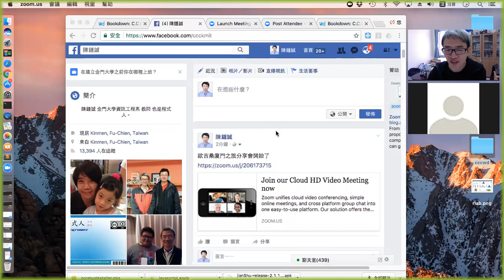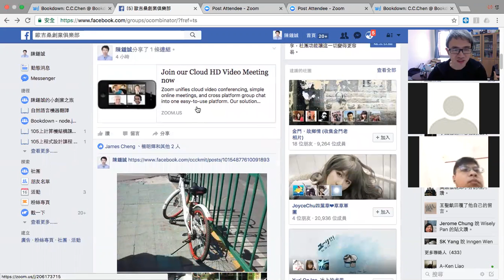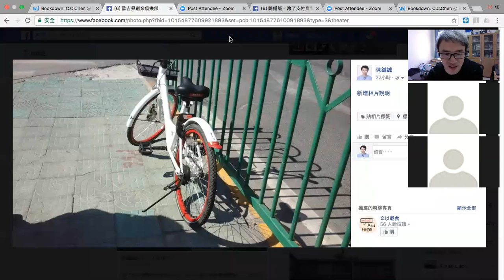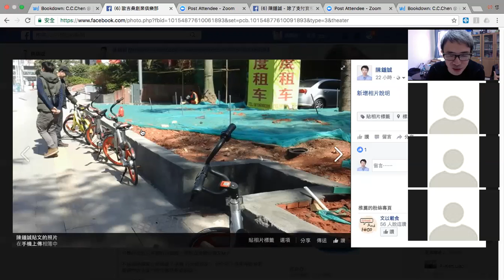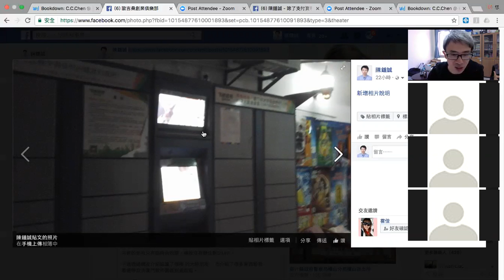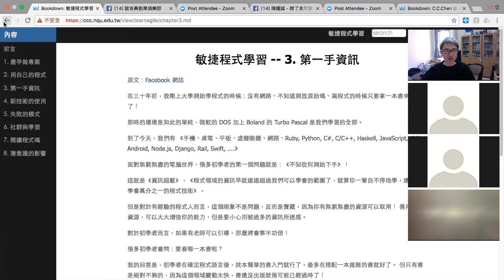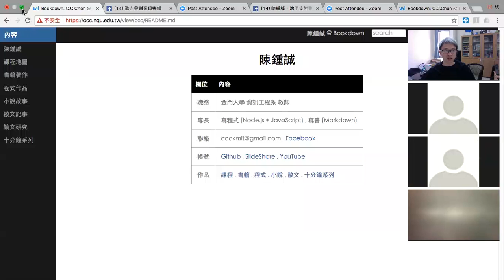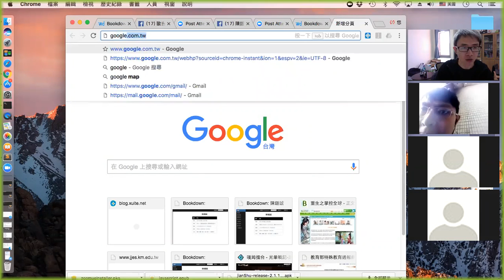程式歐吉桑的第一次廈門之旅 （網路直播會議）